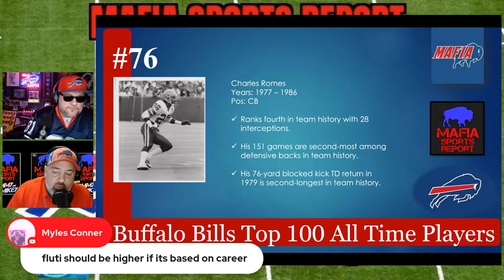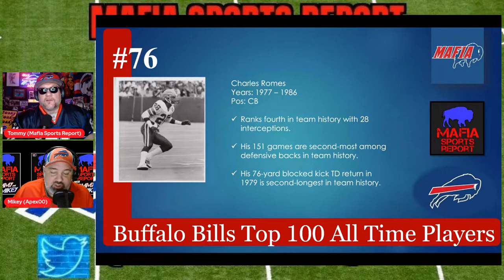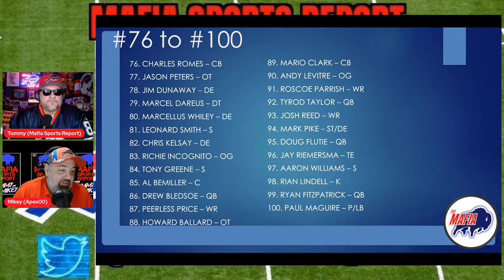Buffalo Bills Top 100 Players #76 Charles Romes